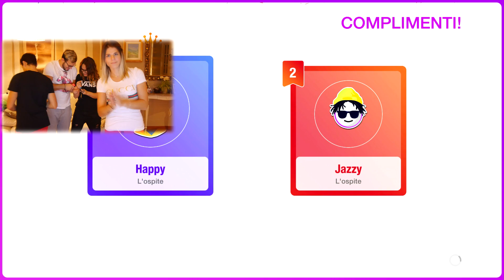UGO.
〖 MIRKO PELLICCIONI                                       〗
〖 C.A.P. 63075                                                     〗

➥ Con cosa registro:

• SCHEDA VIDEO

• HDPVR 2 Gaming Edition.